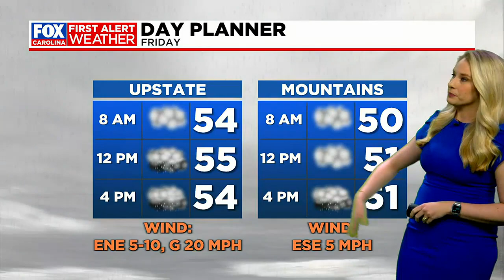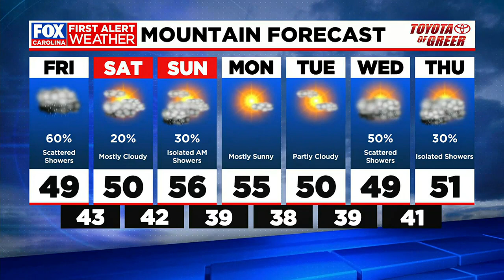Rain chances continue through the weekend, seasonal temps